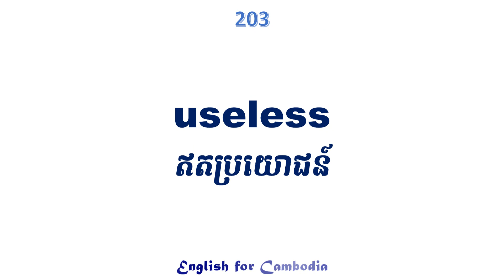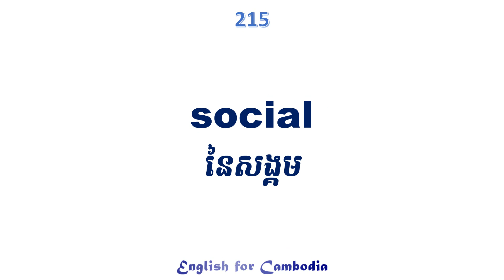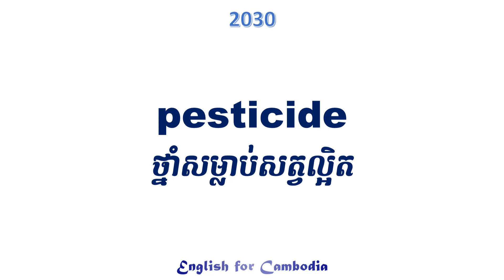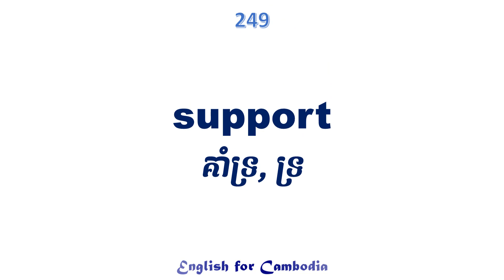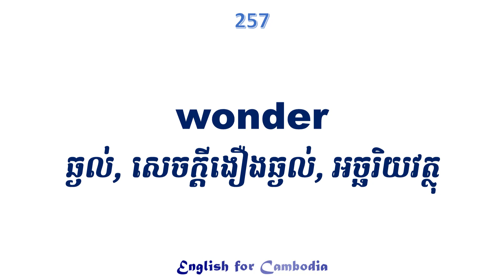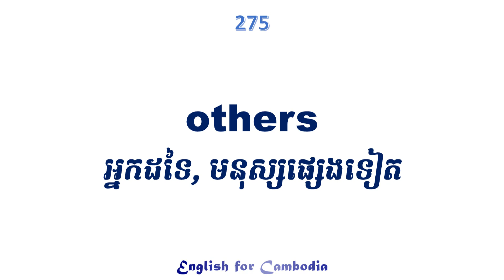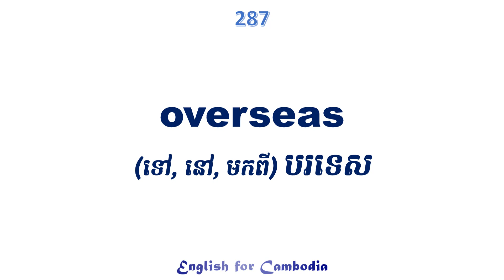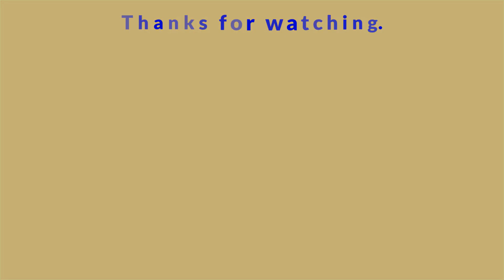English Khmer Words 201-300 Everyday English Vocabulary ពាក្យអង់គ្លេសប្រើប្រចាំថ្ងៃ រៀនអង់គ្លេសខ្មែរ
english khmer learning, english khmer vocabulary, study english khmer, translate english to khmer words, english khmer words, ពាក្យអង់គ្លេស, ពាក្យអង់គ្លេសប្រើប្រចាំថ្ងៃ, ពាក្យអង់គ្លេសបកប្រែខ្មែរ